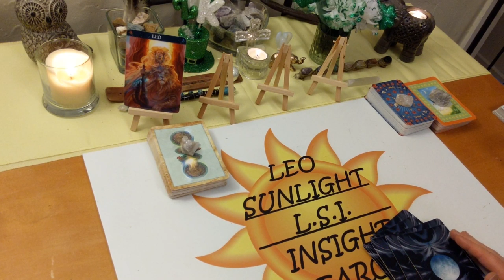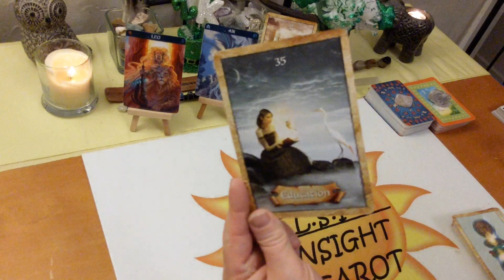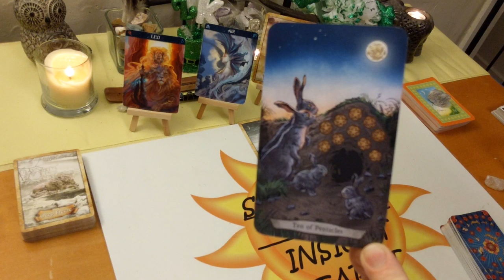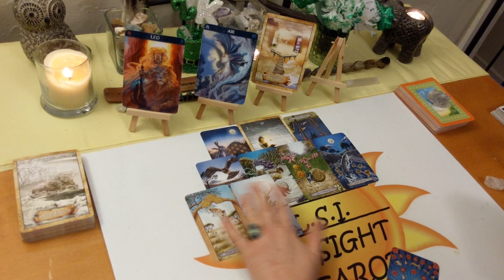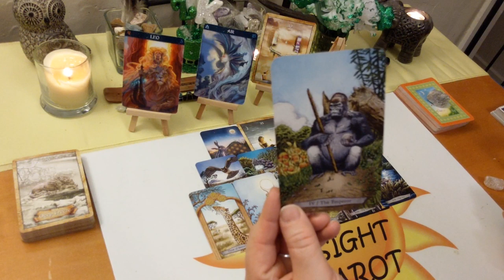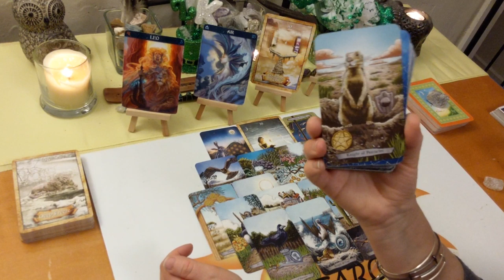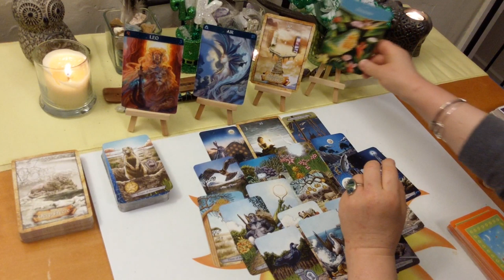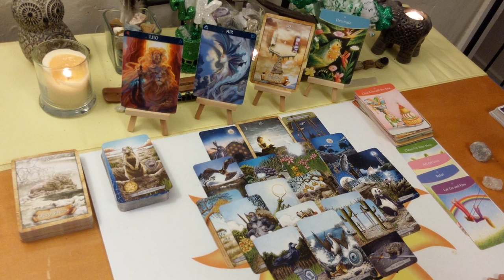Leo *Now is the Time to Take Action, Don't Hesitate* March 2020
♌Leo♌ Tarot & Oracle Card General Forecast Reading for March 2020. Tarot & Oracle card reading. A look at what is going on in your life right now be it love or general.

🎴Decks used:
Barbiere Zodiac Oracle – Barbara Moore
Enchanted Map Oracle
The Answer is Simple
Animal Totem Tarot